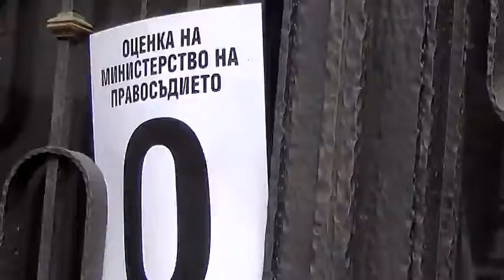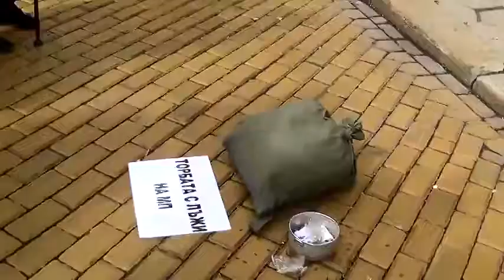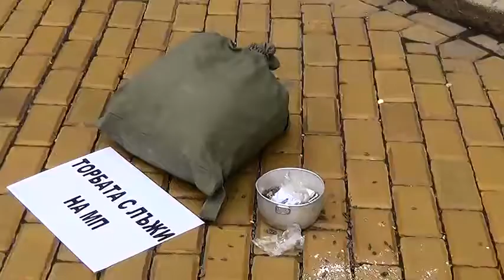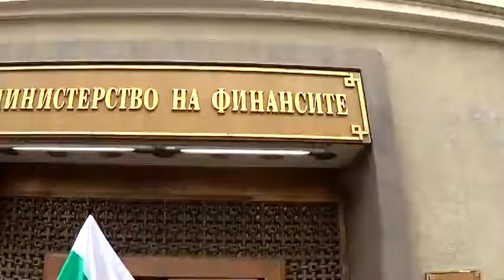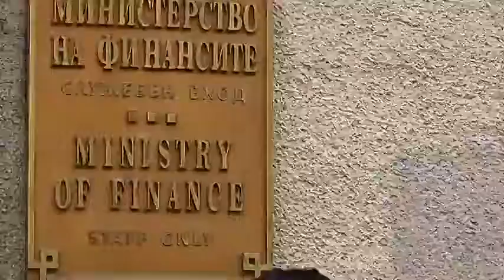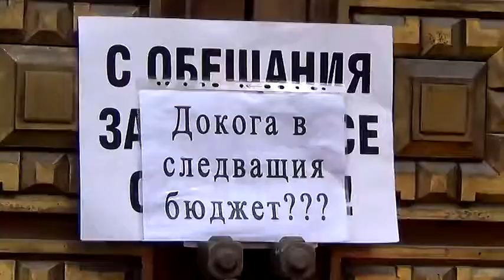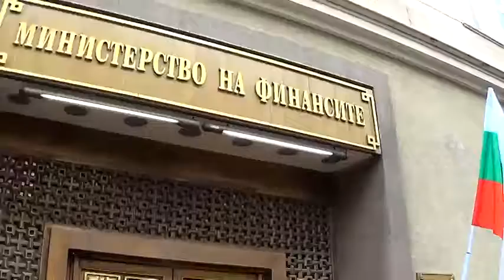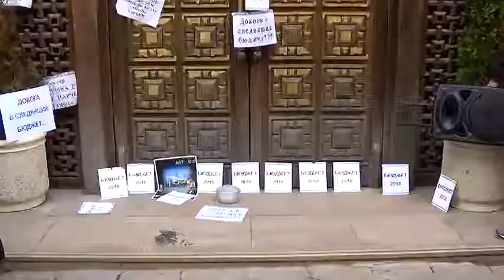EUROPE IS FOR US, TOO! 1 ЧАСТ